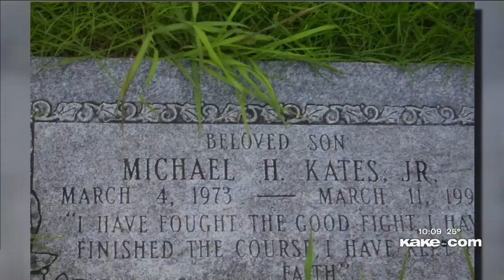'He was my idol': Family carrying on the legacy of Wichita North High basketball star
If you went to Wichita North High in the late 1980's you might know Michael Kates.

Story by Sully Engels